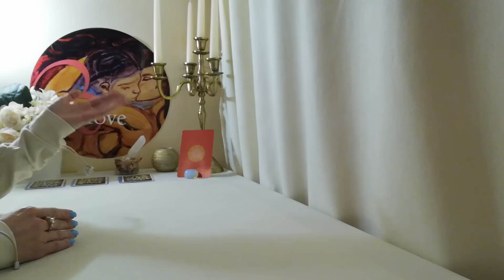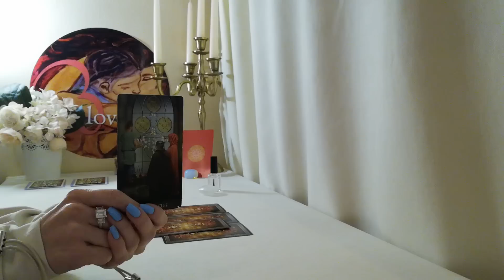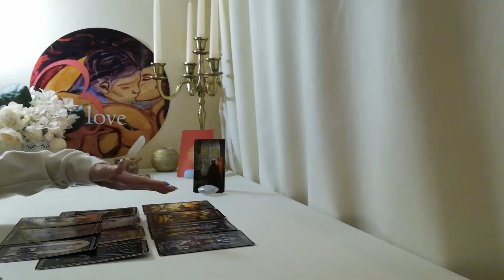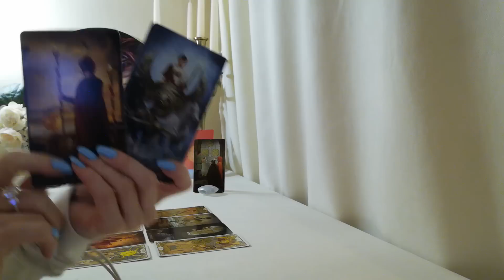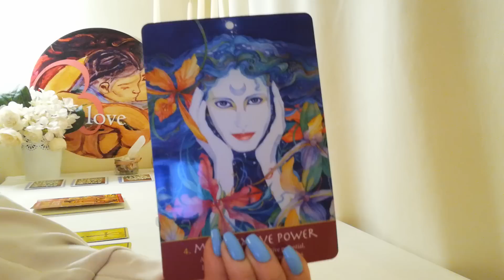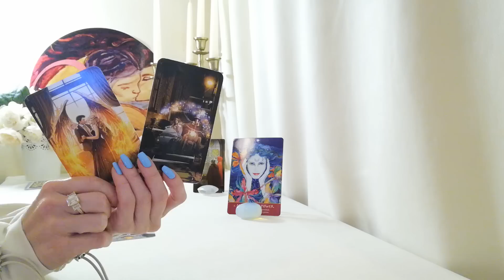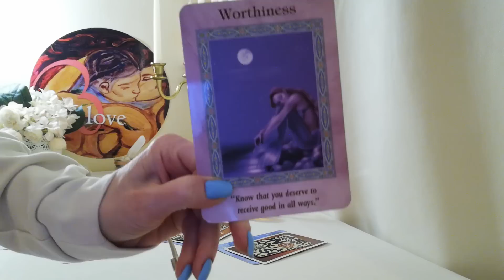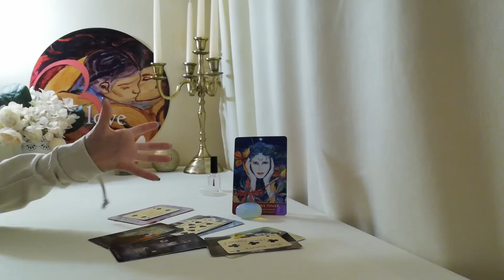💥"ПРОГНОЗАТА 2023"💥 - Голямата Годишна Прогноза от Blessed Love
Информация за настоящето видео:
ВИДЕО - ПРЕМИЕРА 21:00h на 20 Декември
ТЕМА: 💥"ПРОГНОЗАТА"💥 -  Голямата Годишна Прогноза за 2023!
🎀 Обща Енергия за 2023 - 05:40 мин.
🎀 Свят и Социално Развитие - Тенденции - 09:50 мин.
🎀 България - Енергия и Тенденции - 13:10 мин.
🎀 Любов за Необвързани - Прогноза - 20:00 мин.
🎀 Любов за Обвързани - Прогноза - 27:23 мин.
🎀 Мисията на Жените - Послание - 32:11 мин.
🎀 Работа и Бизнес - за търсещи нови възможности - 39:30 мин.
🎀 Послания, Съвети, Късмети за Теб - 3 Избора - 46:00 мин.
     Избор 1: 47:00 мин.
     Избор 2: 49:41 мин.
     Избор 3: 52:12 мин.